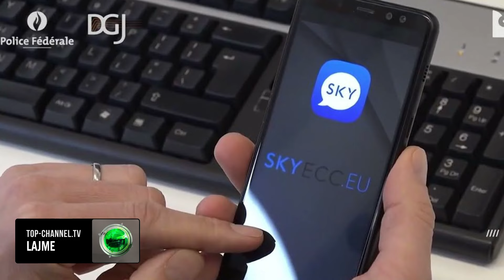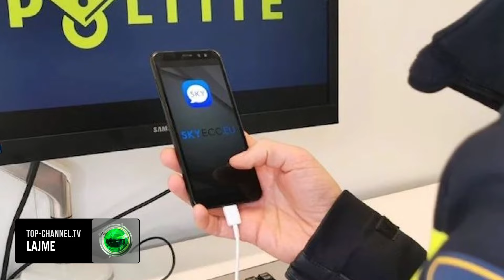Top Channel/ “Nuk dëgjon Tomi”, emrat e gjyqtarëve dalin në Sky Ecc!Detaje nga megaoperacioni i SPAK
Burime jo zyrtare raportuan se ka dyshime se emrat e gjyqtarëve përmenden në aplikacionit Sky Ecc për zbutjen e një mase sigurimi personal.
GJKKO vendosi masë arresti ndaj ish-gjyqtares Pajtime Fetahut, kontroll banese ndaj banesave të dy ish gjyqtarëve Zihni Shahu dhe Taulant Tafa.
Ndërkohë masë arresti shtëpiak për Blerina Beqirin, avokate e grupit të Suel Çelës.
Burime jo zyrtare thonë se në një moment bashkëbiseduesit ankohen “nuk dëgjon Tomi” për ish gjyqtarin Tomorr Kullolli i cili pas ankesave u përjashtua nga trupa gjyqësore.
Me urdhër të Prokurorisë së Posaçme, forcat e policisë kanë ushtruar kontrolle të befasishme në ‘bazat’ e Suel Çelës.
I njohur për të shkuarën e tij kriminale në trafikun e drogës dhe përplasjes me policinë, Çela kërkohet të vihet para drejtësisë pasi bashkëpunëtori i tij i dikurshëm Nuredin Dumani pasi u pendua u tregoi hetuesve se Suel Çela i njohur dhe me emrin Marjus Lulaj e kishte paguar për të vrarë Elton Kilën, të njohur me emrin Oti si edhe administratorin e një shkolle private në Tiranë Lulëzim Masha, krime për të cilat kishte paguar mijëra euro. Atentati ndaj Kilës nuk u realizua ndërsa ndaj Mashës dështoi pasi plumbat kapën vetëm makinën.
Për arrestimin e Çelës janë të interesuar edhe prokurorët belgë, të cilët janë duke punuar për zbardhjen e një vrasje në Antwerp të Belgjikës vitin e kaluar, ku ka dyshime se Çela mund të jetë i implikuar.